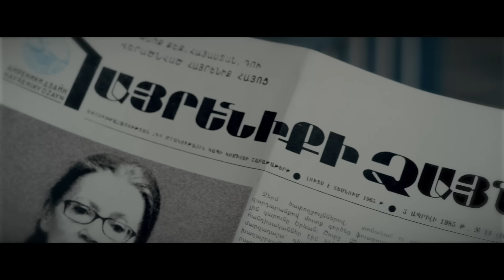Ինգա Անուշ Արշակյան - Ապրելու Ապրիլ / Inga and Anush Arshakyans - Aprelu April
Director: David Babayan
Performers: Inga and Anush Arshakyans
Lyrics by Avet Barseghyan
Arranged by Martin Mirzoyan

Dedicated to Armenian Genocide Centennial.

Lyrics

A fresh wound, just one century old one
Songs are still alive from my homesickness
Home, dreaming of you sleepless
Home calls me back in my dreams.

Let the beg and cry heard from my homeland
Be the brutal hangman for your guilty soul
Death, you’ve defeated me for a while
But my destiny has been to be alive.

refrain
My heart was broken by a sword, but I survived due to love
No garden is remained, but new plants have been grown
No monastery can be found, but I still pray for you
My Lord, deliver me and my nation from evil.
Forever.

The ancient breath of my land is in my blood,
I will still carry the blossomed old cross
We live and we will flourish,
As the life order for Armenians is to be alive.

refrain
Forever.

My soul won’t die, since my belief guides me
My holly prayer
From my native land I will be born again
A drop of Armenian spring
April for living.

refrain
Forever, forever, forever, forever, forever...
(Translator: Tatevik Hovhannisyan)

Ապրելու Ապրիլ

Չեն սպիանում անցած դարի վերքերս,
Չեն դադարում դեռ կարոտիս երգերը,
Տուն, երազում եմ քեզ արթուն,
Տունս երազում ասում է` ետ արի...

Հայ իմ հողից լսվող աղերսն ու ճիչը,
Թող մեղավոր հոգու դառնա դահիճը,
Մահ, դու հաղթել ես ինձ մի պահ,
Բայց ճակատագիրն է իմ եղել ապրել:

Կրկ.
Սիրտս կոտրեցի սրով,
Մեկ է ապրեցի սիրով,
Այգուս բերքը այրեցին,
Նորը տնկեցի:
Վանքս քանդեցին, բայց ես
Մեկ է աղոթում եմ քեզ,
Տեր, պահապան կանգնիր
Ինձ ու իմ ազգին հավետ:

Կա, իմ արյան մեջ կա հողի հին կանչը,
Դեռ տանելու եմ վեր ծաղկած իմ խաչը,
Կանք ու պիտի դեռ շատանանք,
Կյանքն է հայերին հրամայել ապրել:

Կրկ.
Սիրտս կոտրեցի սրով,
Այգուս բերքը այրեցին,
Նորը տնկեցի:

Չեն սպանի հոգիս,
Քանի կա կողքիս հավատ,
Սուրբ իմ աղոթք,
Հարազատ հողից ծիլ ու ծառ կտամ նորից
Հայ գարնան կաթիլ:
Ապրելու ապրիլ: